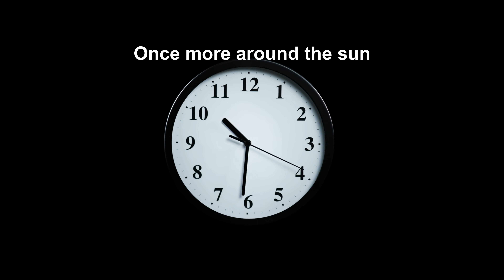Once more around the sun